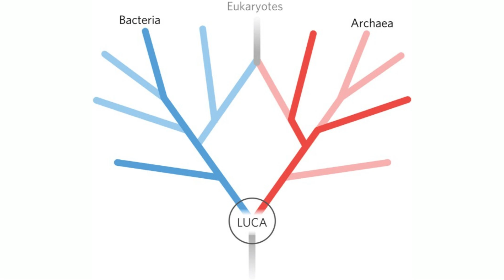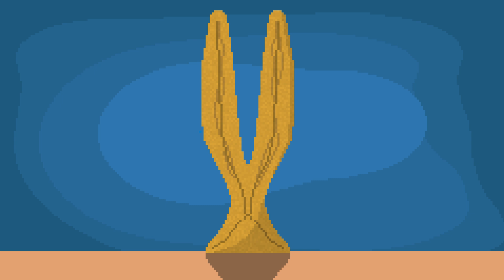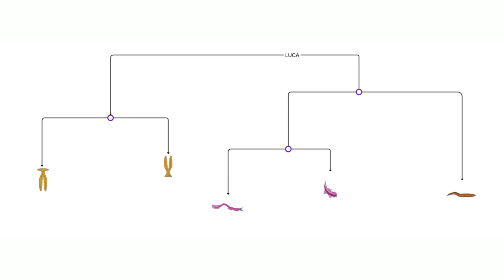Project Makirraji Ep2 | First Life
🔍 Join us in the 2nd episode of our speculative evolution journey as we explore the first life in Makirraji's oceans.

🔍 Share your thoughts and speculations about these creatures in the comments below. What would you name them? How do you imagine their interactions in this alien environment? Your insights might shape the future of Project Makirraji!